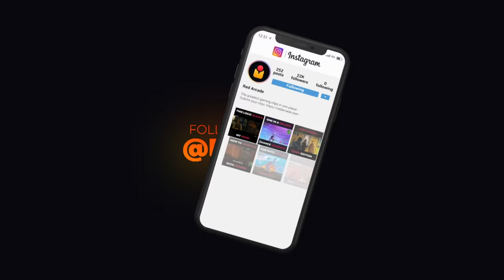TOP 300 FUNNIEST FAILS IN GTA 5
Top 300 GTA 5 Fails, Funny Moments, and Thug Life Moments!

Welcome back to another Grand Theft Auto V video! In this video we take a look at the top 300 GTA 5 fails, funny moments, and thug life moments from our  GTA 5 Fails & Epic Moments series.

🎮 Due to YouTube’s character limit there was not enough room to list everyone featured in the description. Check out the original episodes for more information on the featured players